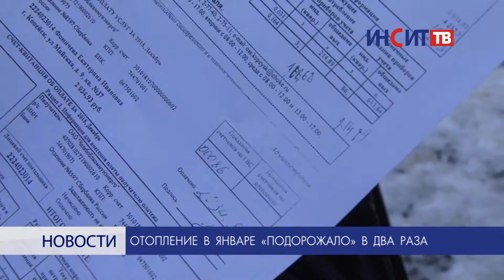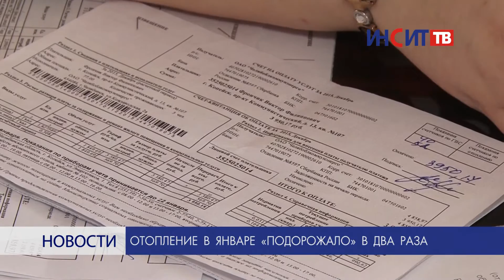Отопление в январе «подорожало» в два раза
Жители нескольких домов в Копейске получили квитанции за отопление за январь с размером платы, увеличившимся в два раза. Почему так произошло — разбиралась наша съемочная группа.